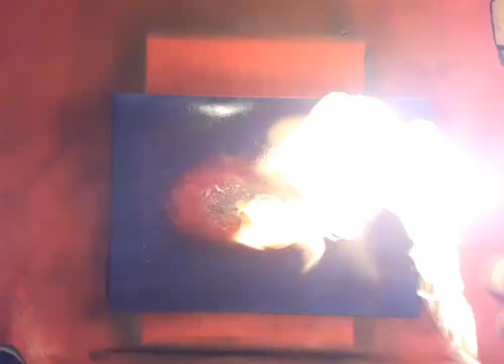Sprey boya sanatı art